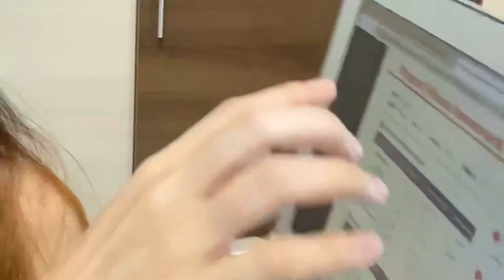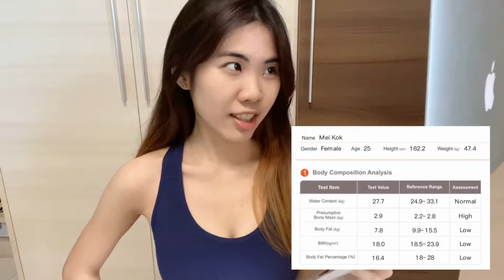What is my body composition analysis? 💪🏻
My in-depth body composition analysis-
What's my body fat percentage after dieting for 2-3 months? I did a physical fitness assessment report and found out my body composition (bone density, muscle mass in EACH arm/ leg/torso etc.) SUPER COOL. 💪abs workout in the middle, body shots at the back 💙

(00:00) route to gym
(00:55) few snippets of my floor workout
(02:50) my body composition analysis report
(11:08) eg of what i eat for lunch now
(12:00) current body profile

I'll probably go back after a month to step on the body composition analysis machine again. This in-depth check up thing is my thang. I went to activesg gym to do it btw.

Stay well!